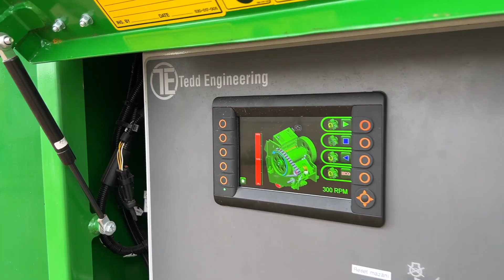Nový mobilní drtič MCJoskey J40 v2 posiluje recyklační linku Plusky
Nový mobilní čelisťový drtič McCloskey J40 v2 rozšiřuje naše možnosti v oblasti recyklačních materiálů. S motorem o výkonu 188 kW, dálkovým ovládáním, kompletním hydraulickým ústrojím, přídavným magnetickým separátorem a tenzní váhou bude významnou posilou při výrobě recyklátů ze stavební suti. 💪